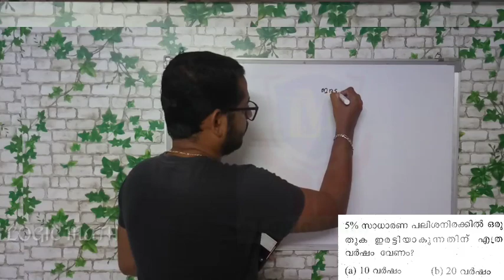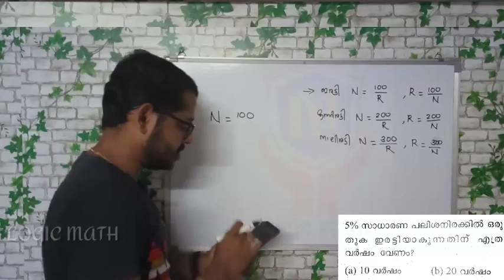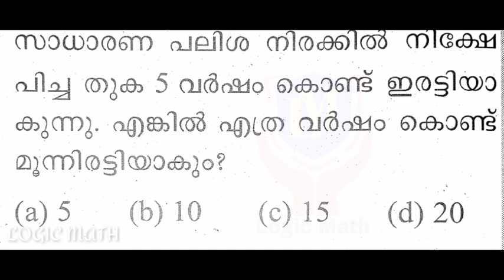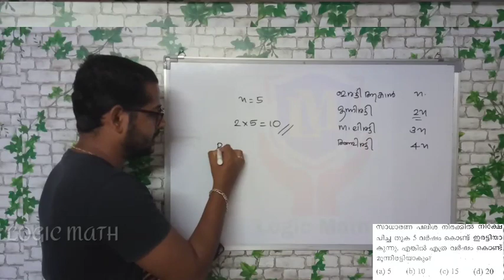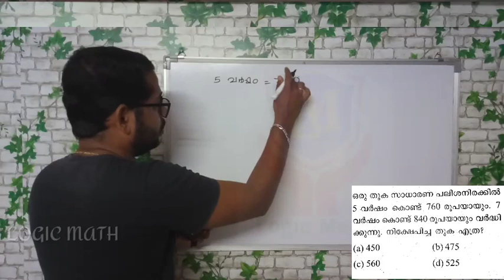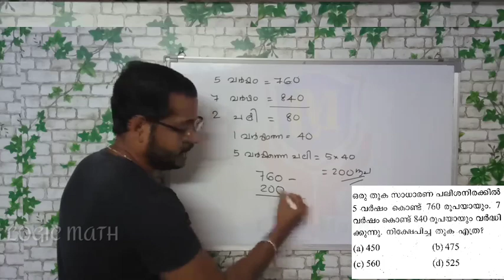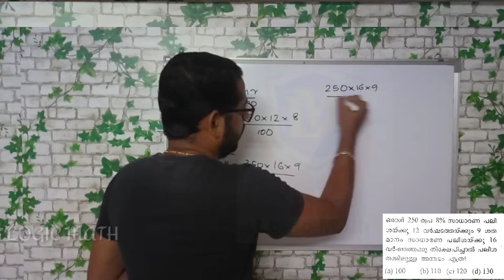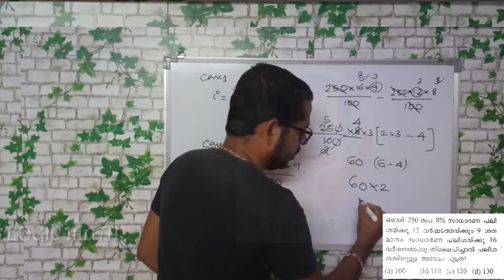SIMPLE INTEREST ( സാധാരണ പലിശ ) Part 2 | ഇനി മുഴുവൻ മാർക്കും നേടാം 👍